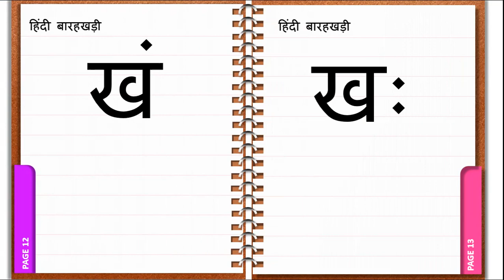ख की बाराखडी (Kha ki Hindi Barakhadi) - ख खा खि खी खु खू खे खै खो खौ खं खः